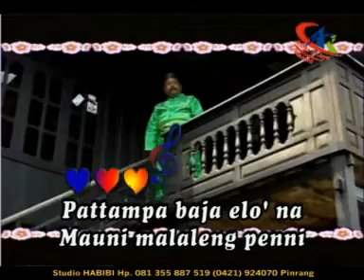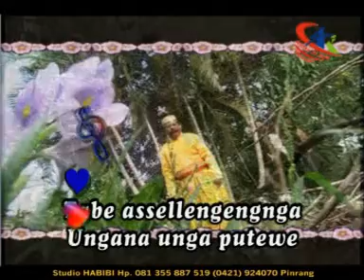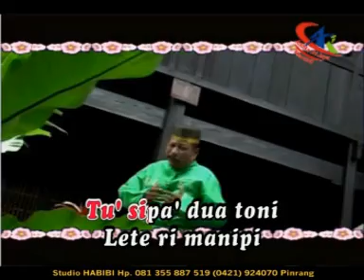Tajuddin Nur - Nasa'bi Dewatae Lagu Bugis Abadi Vol 5 Andika Trijaya Record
Bismillahirrahmanirrahim
Assalamualaikum wr wb,
Aja Tallupai Yamaneng Silessureng Ogi’ku
Kibantui berkembang Channel Original
🎵 🎬 Bugis Abadi Produksi Andika Trijaya Record
Cipt. H. Mustafa Bande

Terima Kasih Kepada Penggemar Lagu-lagu Andika Trijaya Record, dan jangan lupa memberi Support Kami dengan cara ;

Fans Address :
Jl. Sinassara No. 149 (Depan Mesjid Sirajuddin)
Kelurahan Kaluku Bodoa, Kecamatan Tallo, Makassar Sulawesi Selatan

TTD
Andika Trijaya Record
Produser  : Hj Nia Muchtar
Penanggung Jawab  : H. Muchtar Ms.T
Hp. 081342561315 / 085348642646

DILARANG KERAS MEREKAM, MENGCOPY ISI LAGU-LAGU DAN GAMBAR PADA VIDEO CHANNEL INI TANPA SEIZIN TERTULIS DARI : ANDIKA TRIJAYA RECORD
IZIN INDUSTRI NO : 523/ 001/ IV/ INDAGRI

⛔STOP RE-UPLOAD!!!
Hargailah Karya Kami Andika Trijaya Record dan Para Seniman/Konten Creator Daerah Bugis Makassar.